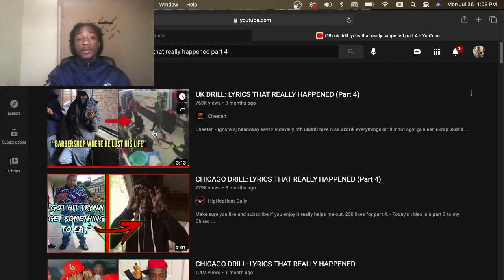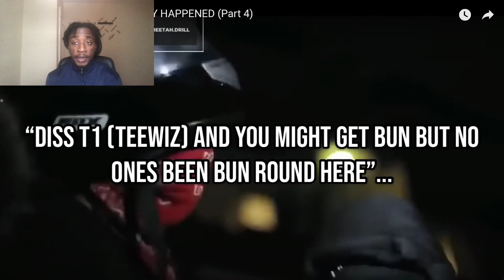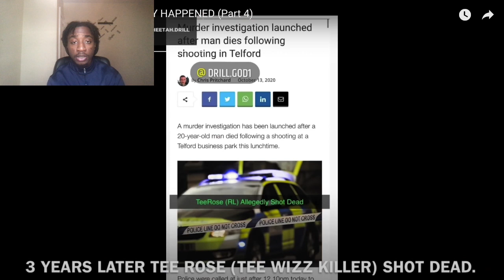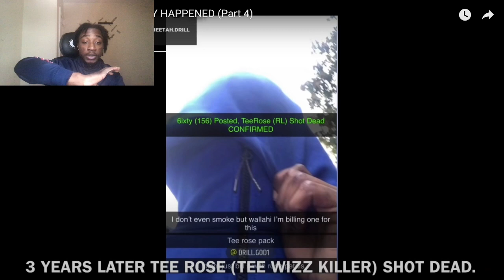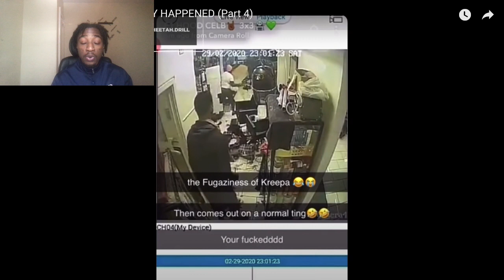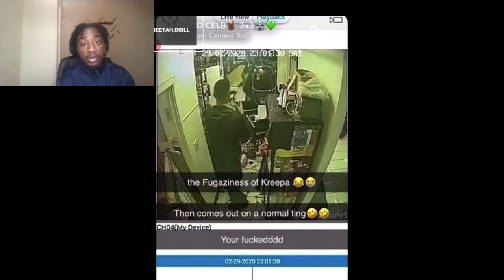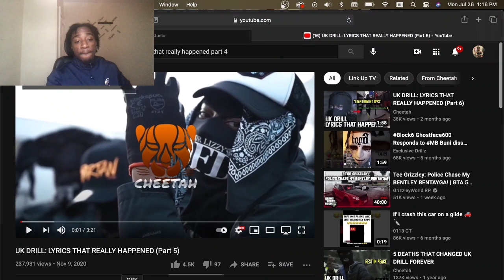THEY REALLY HAPPENED😱 AMERICAN REACTS TO UK DRILL: LYRICS THAT REALLY HAPPENED‼️(part 4)